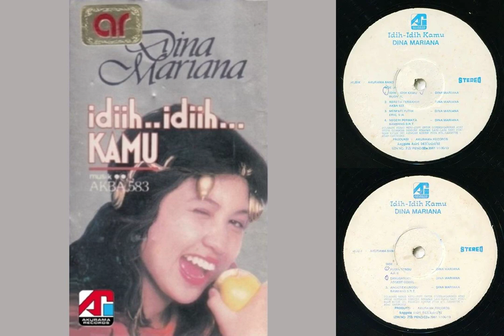Akurama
00:00 Idih Idih Kamu (Rudy R.)
04:59 Kereta Terakhir (Akba 583)
11:35 Merpati Putih (Eric V.H.)
15:23 Negeri Permata (Bambang B.R.T.)
19:41 Puspa Sendu (Aji S.)
24:43 Sanubariku (Agoest Gobel)
29:44 Anggrek Ungu (Bambang B.R.T.)